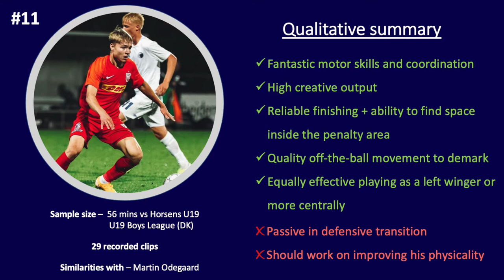Andreas Schjelderup (FC Nordsjaelland) all actions vs AC Horsens U19 [Match Report]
Posting a banger to commemorate 3k subs; Schjelderup is yet another member of the phenomenal 🇳🇴 crop of talent breaking through. 2004 LW/AM with top tier technique and creative output, who is best utilised when given freedom to pop up in triple threat areas. Adds to this uncommon maturity and defensive awareness for such a young lad. Remarkable player.
Similarities with: Martin Ødegaard
Rating: 8,5/10